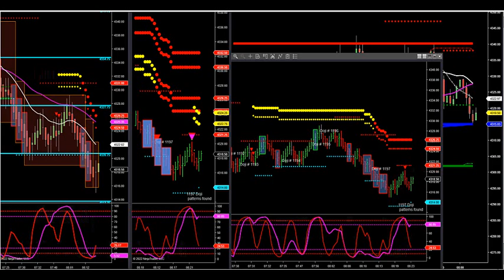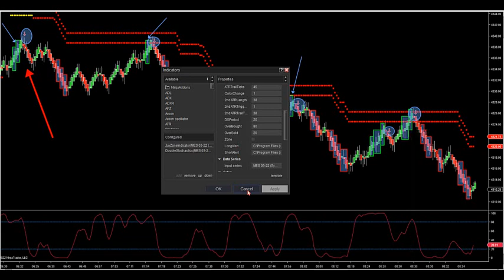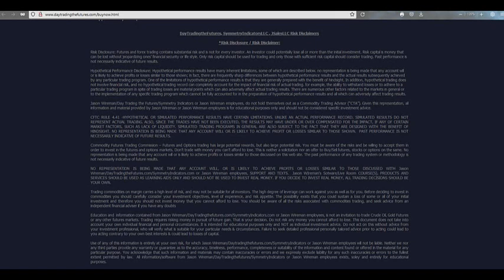3-02-22 Watch The Live ES Trade This Am Inside The Zone DayTradingTheFutures.com